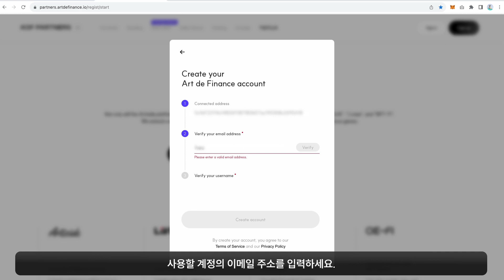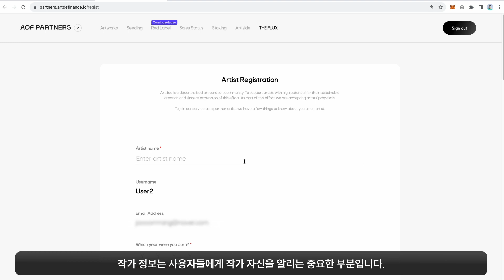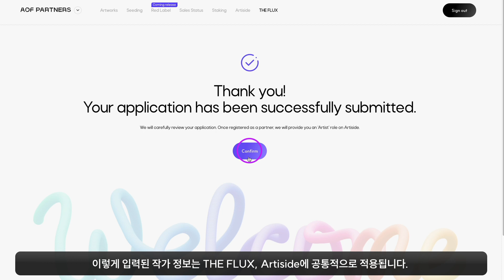ADF PARTNERS manual Artist registration (KR)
ADF PARTNERS 아티스트의 등록을 위한 플랫폼으로 Web 3.0 아트를 즐기기 위한 가장 첫 번째 단계 입니다. 해당 플랫폼을 통해 아티스트는 본인이 아트워크를 구성할 때 가장 소중하게 생각하는 철학을 커뮤니티에 공유할 수 있습니다.

Art Finance는 이미 커뮤니티에 잘 알려져있는 작가부터 이제 막 활동을 시작한 신진 작가까지 지속 가능한 예술 활동을 할 수 있도록 평등한 기회를 제공하고자 합니다. 우리는 블록체인을 기반으로 한 디지털 아트 시장에서 실력 있는 아티스트들과 함께 그 기회를 만들어 나가기 위해 노력하고 있습니다.

예술에 대한 열정과 비전을 가진 아티스트라면 누구나 등록할 수 있으며, 내부심사를 거쳐 파트너로 등록시면, Art de Finance의 아티스트 중 한 명으로 다양한 제품과 상호작용 할 수 있습니다. 등록이 끝난 아티스트는 ADF PARTNERS를 통해 자신의 작품을 토큰화 할 수 있습니다.

🧑‍🎨Art de Finance란?
Art de Finance는 디지털 아트, NFT 및 피지컬 아트를 위한 웹3.0 아트 플랫폼입니다. Art de Finance는 NFT 마켓플레이스(THE FLUX)  블록체인 소셜 플랫폼 (Artiside), 아트 보증서 (NoS), NFT-Fi, 그리고 아르스헥사와 전략적 파트너십을 맺어 2026년 인천공항에 위치한 수장고 서비스 역시 제공합니다.

Art de Finance는 블록체인 기술을 활용하여 아트 시장이 요구하는 문제를 해결하고, 열정적인 신진 작가들이 크립토를 기반으로 아트 시장에 진출할 수 있도록 지원하는 아트 플랫폼을 구성할 것입니다.